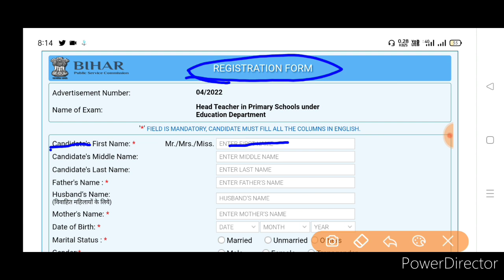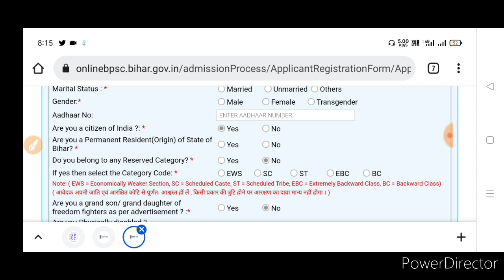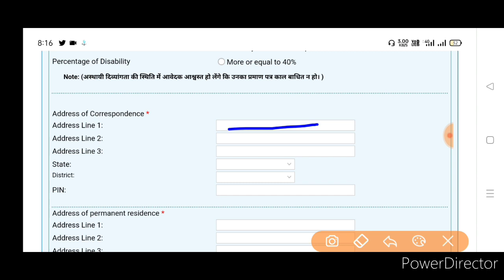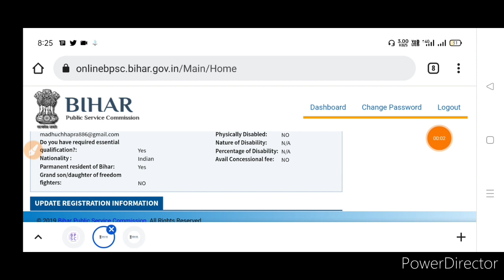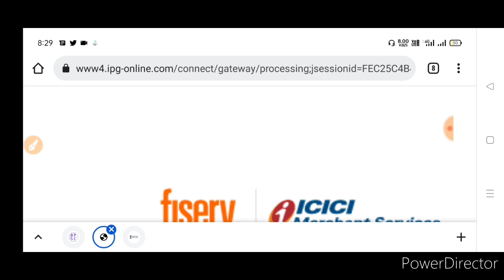Bihar Head teacher bharti 2022 registration Bihar Head teacher 2022 form Fill up step by step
DESCRIPTION FOR  Bihar Pradhan Shikshak
FLIPKART –